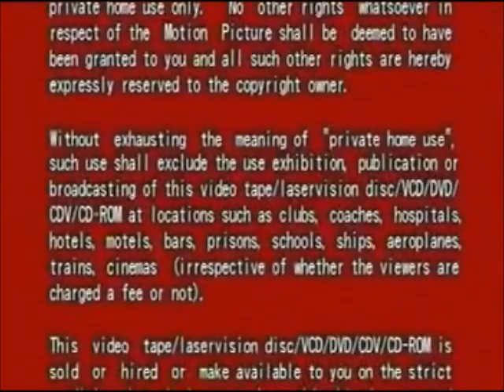Opening to Jade Goddess of Mercy 2 (玉觀音2) 2008 Homemade HK VCD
1. Warning screens (in English & Chinese)
2. Universe Laser & Video Co,. Ltd. logo
3. Golden Scene Pictures logo
4. Polybona Films Distribution logo
5. China Film Bureau logo